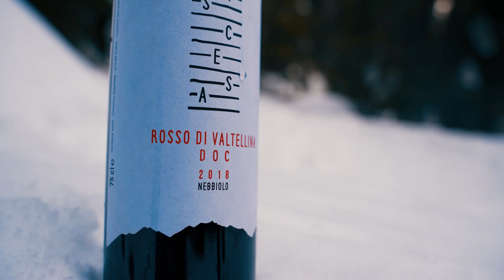Ma quanto è buono il Vino Eroico della Valtellina ?? Scopriamolo in compagnia di Michele !!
Michele Ruschioni, un igloo, una montagna spettacolare, un calice ed una bottiglia di Valtellina di Ascesa Vini . Tutto per una giornata perfetta !!! Ma che cosa è un vino eroico ?? Facciamocelo raccontare da Michele